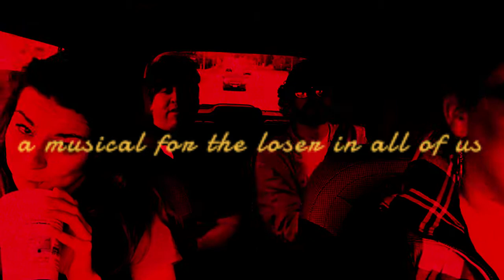Idiot Sing-along: Green Day Edition - When I Come Around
Join the cast of American Idiot for some good old fashioned loud Green Day Car Singing.

And while you're at it, don't miss American Idiot.

Ad Astra Theatre Ensemble is thrilled to bring you this rockin' final show of the 7th season:

GREEN DAY'S AMERICAN IDIOT

Date: November 10- 13 & 17-20
Time: Doors open at 7. Show starts at 7:30
Place: Topeka Scottish Rite Center | 2300 SW 30th St

Synopsis:
Johnny, Tunny and Will struggle to find meaning in a post-9/11 world. When the three disgruntled men flee the constraints of their hometown for the thrills of city life, their paths are quickly estranged when Tunny enters the armed forces, Will is called back home to attend to familial responsibilities, and Johnny's attention becomes divided by a seductive love interest and a hazardous new friendship. An energy-fueled rock opera, American Idiot, features little dialogue and instead relies on the lyrics from Green Day's groundbreaking album to execute the story line.